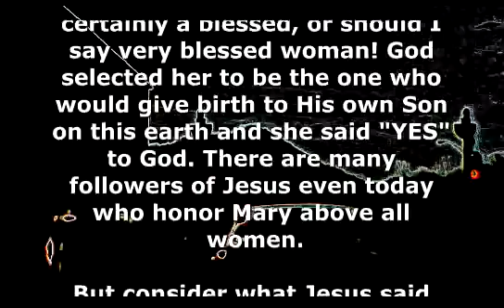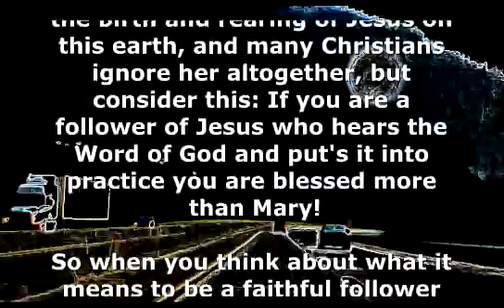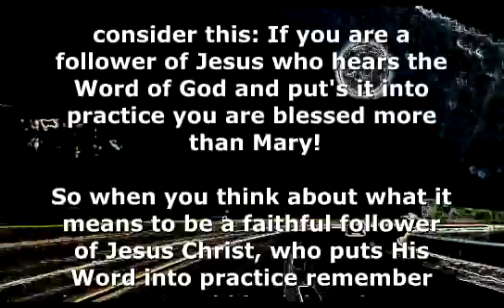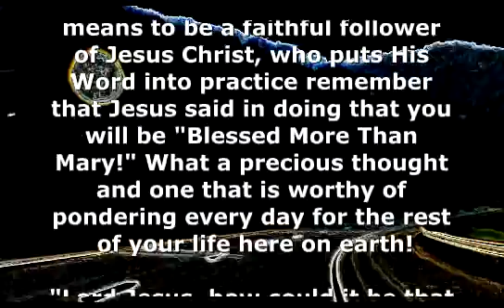Blessed More Than Mary